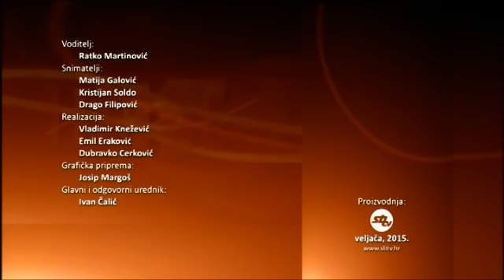SBTV / KLOPKA - 'MMA - Najbrže rastući sport na svijetu' / 17.02.2015.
Sport koji je u ovim krajevima popularizirao Mirko Filipović, a danas je osim njega velika perjanica i Stipe Miočić.

Brod predstavljaju Goran Ivezić, trener mješovitih borilačkih vještina u klubu 'Tigar Brod' i njegov ponajbolji K1 i MMA borac Petar Šarac. Iz Zagreba dolaze Dražen Forgač, poznati MMA trener i bivši borac koji se okušao i protiv renomiranog Jeffa Monsona, Matej Truhan - jedan od najsrčanijih domaćih boraca koji se nedavno borio za FFC pojas, te Hrvoje Martić - službeni 'cutman' FFC-a i jedan od boraca u rosteru.